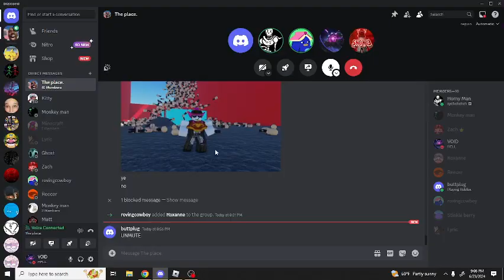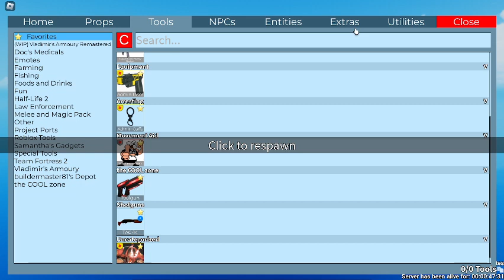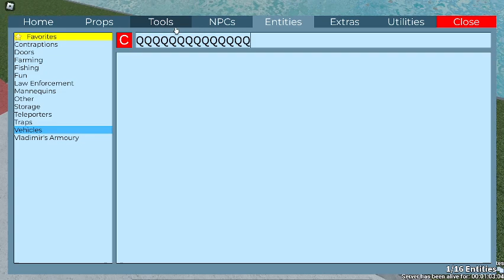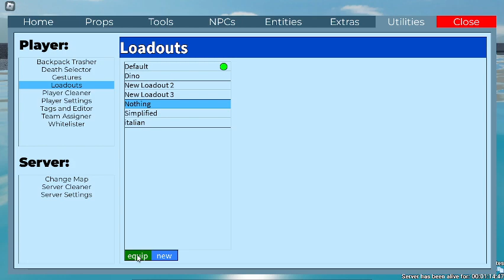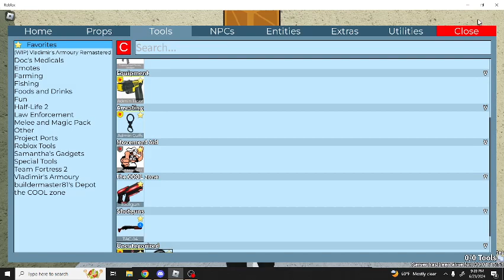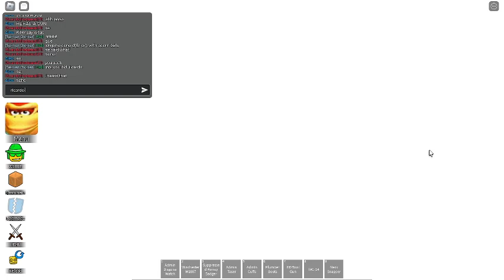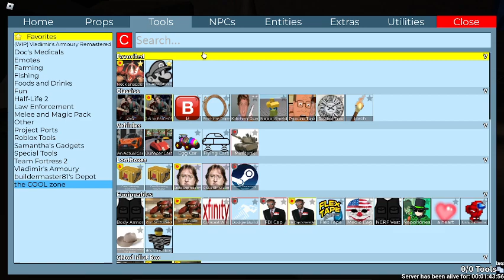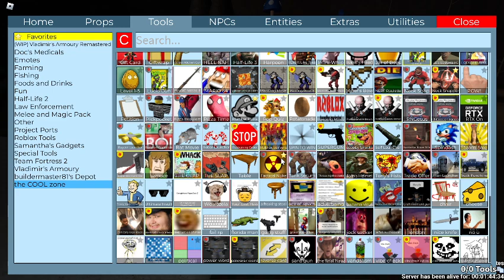Death.. BUT WITH FRIENDS! :)